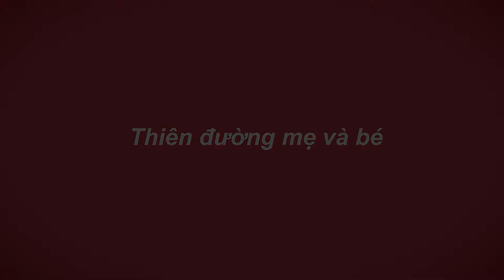Nếu Có Những Dấu Hiệu Này Nghĩa Là Bạn Đang Mang Bầu 1 Bé Gái Đấy | Gấu Đôi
Nếu Có Những Dấu Hiệu Này Nghĩa Là Bạn Đang Mang Bầu 1 Bé Gái Đấy
➤ Siêu thị mẹ và bé Gấu Đôi
➤ Địa chỉ:
➤ Cơ sở 1:Tổ 6 Phan Đình Phùng TP Thái Nguyên
➤ Cơ sở 2: Tổ 16 Phường Chùa Hang TP Thái Nguyên
➤ Cơ sở 3: số 40 Đường Việt Bắc TP Thái Nguyên
© Bản quyền thuộc về Gấu Đôi
© Copyright Gấu Đôi & Do not Reup
➤ Ship cod toàn quốc nhận hàng mới thanh toán